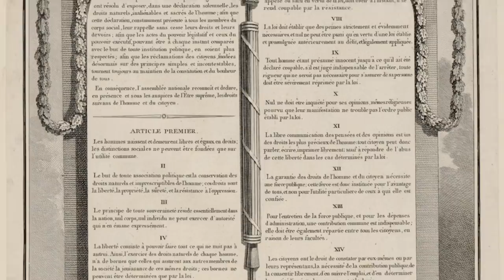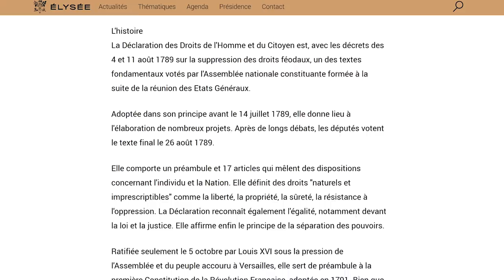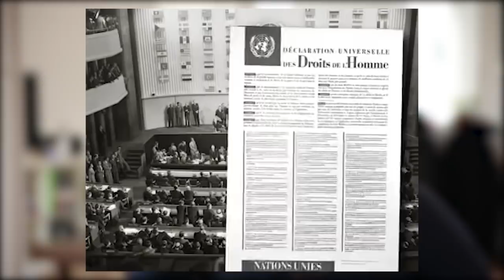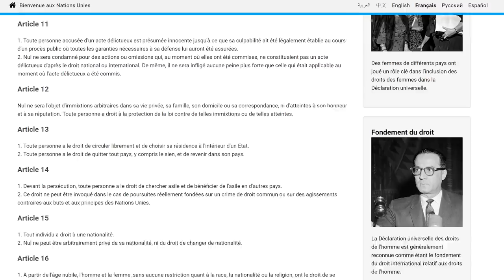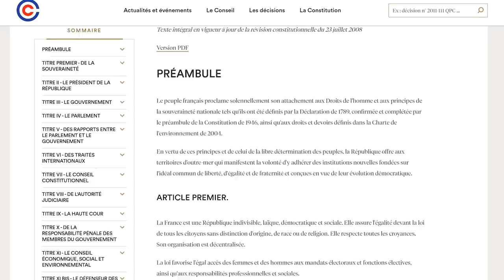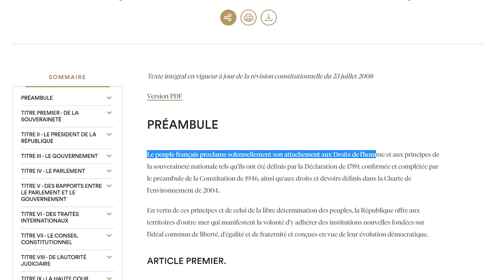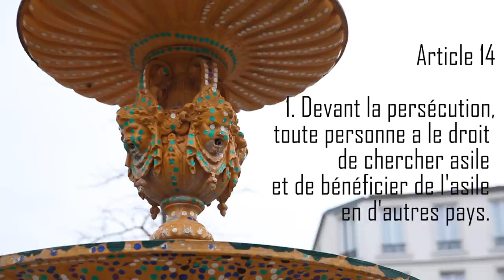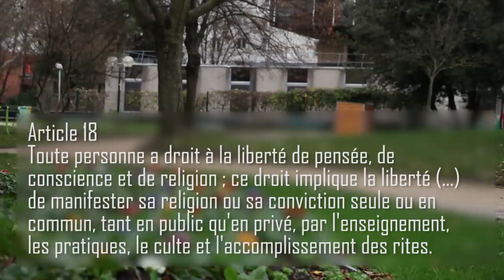Sommes-nous vraiment le pays des droits de l'homme ?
Ce 10 décembre 2018, nous fêtons les 70 ans de la Déclaration universelle des droits de l'homme.
Alors, nous, pays des droits de l'homme, on est où sur le respect des droits humains ?

Merci à Bart pour l'image, à Nicolas Thomas d'Amnesty pour sa relecture, à Nico, Robin et Max pour la figu, à OTAAM pour la musique, que vous pouvez réécouter ici :

manonbrilcuah

Sources :
Ouvrages consultés :
Michel Biard, Philippe Bourdin, Silvia Marzagalli, 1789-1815, Révolution, Consulat, Empire, Histoire de France dir. Joël Cornette, Paris, Belin, 2009.
Danièle Lochak, Les droits de l’homme, Paris, Editions La Découverte, 2002.
Valentine Zuber, Le culte des droits de l’homme, Paris, Gallimard, 2014.
Lynn Hunt, L’invention des droit de l’homme. Histoire, psychologie et politique, Genève, Editions Markus Haller, 2013.

Vidéos :
2 vidéos d'Amnesty International France :